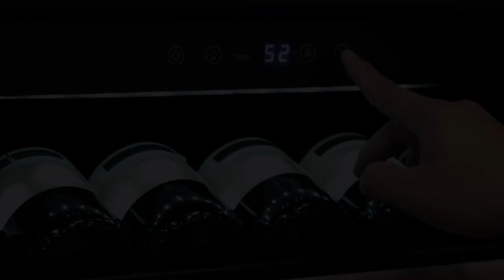BWR-1002SD Whynter 100 Bottle Built-in Wine Refrigerator with Display Rack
The Whynter Stainless Steel Compressor Wine Refrigerator offers premium quality and innovative design ideal for your wine collecting needs. Whether for the enthusiast or the connoisseur, the single zone compressor wine refrigerator provides premium and advanced wine storage functionality.This wine storage system can hold up to 100 standard 750ml wine bottles.

The powerful compressor cooling process offers optimum temperatures (low 40ºF to mid 60ºF) for red, white, and sparkling wines. The front ventilation design of this unit allows for flush with cabinet installation or simply freestanding usage.The premium appeal of the Whynter BWR-1002SD features a substantial stainless steel trimmed door accented with a luxurious curved handlebar.

The 12 removable wooden flat slide out shelves offer high-end functionality and safety for your prized wine collection, plus a wire display shelf that lets you proudly display or safely store opened bottles.

Designed with intuitive use in mind, this freestanding wine cooler comes equipped with a sleek touch screen control that lets you set the temperature to anywhere from 40ºF – 65ºF / 5ºC – 18ºC.

Display Wire Shelf
Showcase up to six (6) of your prized wine bottles with the display shelf that will store the bottles at an incline so they are visible from the outside. In addition, the display shelf is good for storing opened bottles of wine at serving temperature.

UV Protection
Prevent sun-inflicted deterioration through the protective coated tempered double pane glass door, designed to let you and your guests view your collection while protecting the wine from harmful ultraviolet radiation.

● Capacity: 100 standard 750ml wine bottle
100 bottles, 90 (with display shelf)
● Built-In / Freestanding Installation
● Stainless steel glass door with sleek black cabinet
● Luxurious curved handlebar
● Tempered double-pane gray-smoked glass for enhanced UV protection
● Adjustable thermostat (40F – 65F / 5C – 18C)
● Reversible door swing
● Fahrenheit and Celsius degree temperature indicators
● Environmentally friendly refrigerant
● Interior lighting strip with 9 energy-efficient LED soft white light bulbs
● Internal fan-forced circulation for even temperature distribution throughout the cabinet
● Cylinder lock and two keys
● Activated carbon filter
● 12 removable wooden flat slide out shelves
Shelf One: 16 bottles, 6 bottles (with display shelf)
Shelf Two through Ten: 8 bottles per shelf
Shelf Eleven and Bottom Shelf: 6 bottles per shelf
● Display shelf to store bottles at an incline for showcasing or open bottles
● Voltage: 115V /60Hz
● Power: 120 watts  / 2.0 Amps
● ETL listed
● Product dimensions: 55″H x 23.5″W x 22.5″D (24.75″ D with handle installed)
● Package dimensions: 58″ H x 26″ W x 24.5″ D
● Net weight: 159 lbs
● Gross weight: 170 lbs
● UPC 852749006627